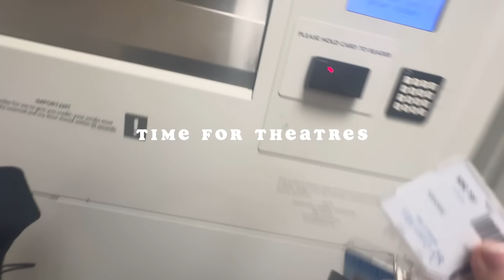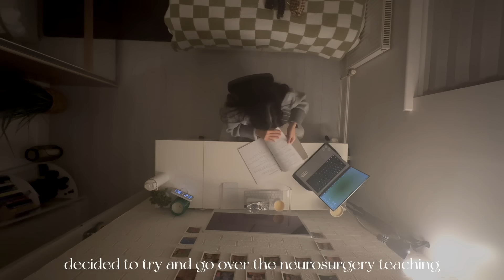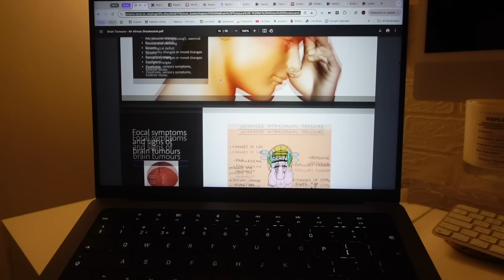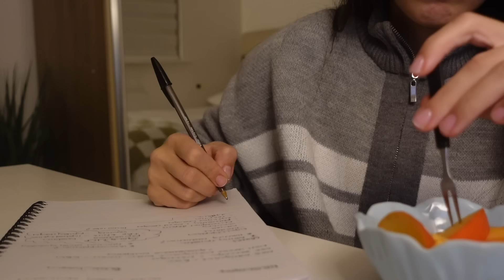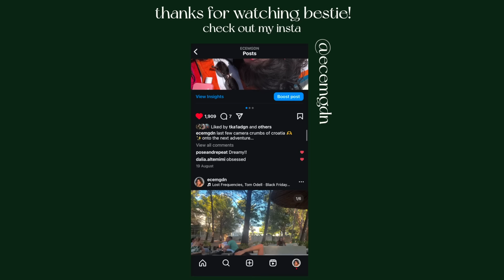Autumn Evening Routine ✨ medical school, crispy rice salad, studying, staying productive, skincare +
♡hey besties :) hope you enjoyed spending the evening with me! IF you try the salad recipe out (because you honestly HAVE to), tag me on instagram!!

♡Links:
- my FAV peanut butter
- my digital alarm clock
- My Coffee White Machine
- My Camera gear

♡  recipe: crispy rice salad
rice dressing:
- 1tsp pepper paste
- 1tsp vinegar
- 4tbsp soy sauce
- 1tbsp miso sesame sauce
- 1tsp onion salt
- 1tsp ginger
- 1tsp garlic

♡FAQ:
-Age: 22
-Where do you live: London
-What do you study: Medicine (4th year)
-Editing Software: Final cut pro
-Height: 164cm
-Camera: linked above!